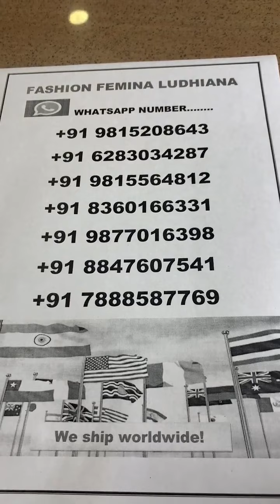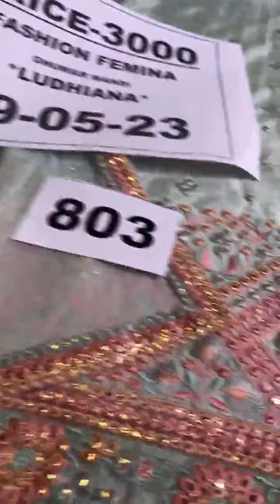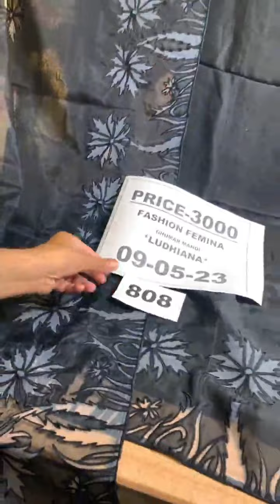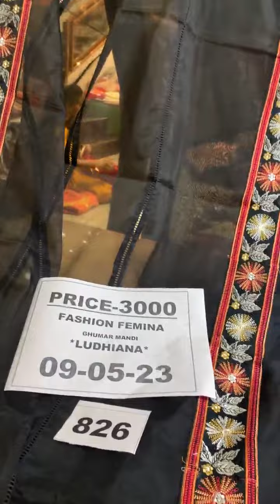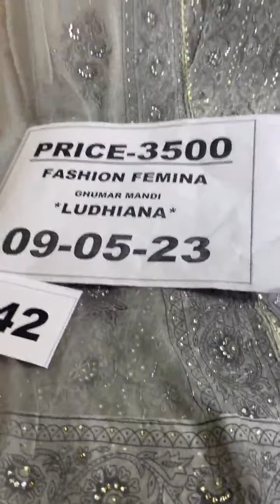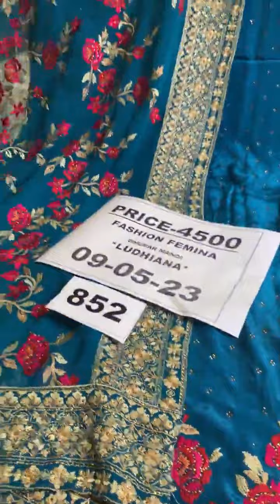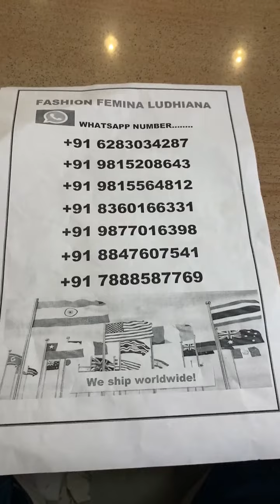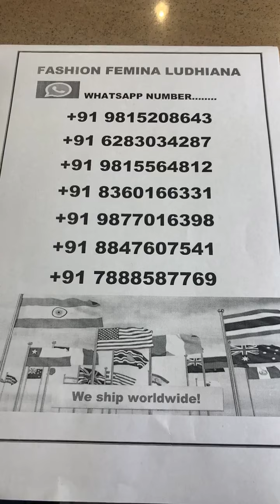Fashion Femina Ludhiana ll 1500/- 2500/- 4000/- 6500/- more